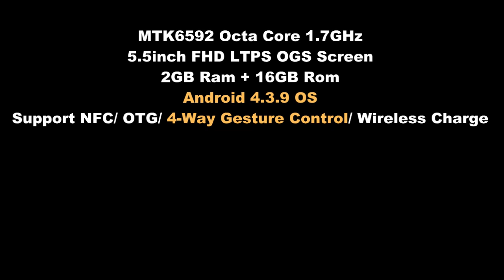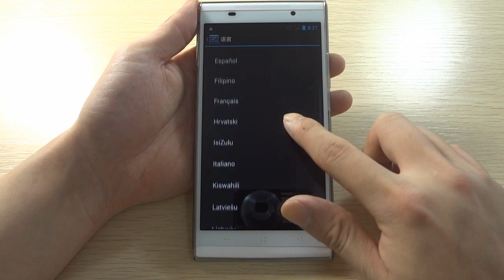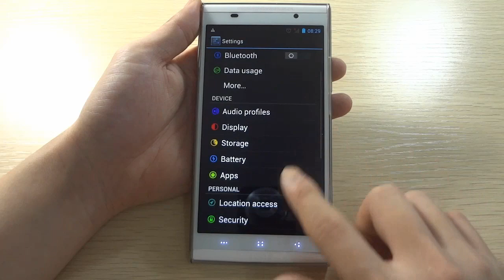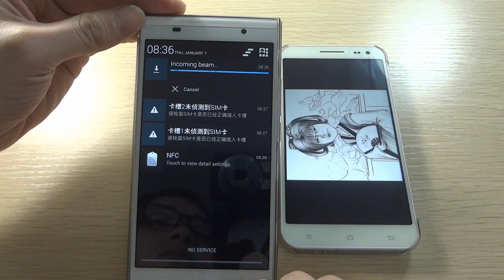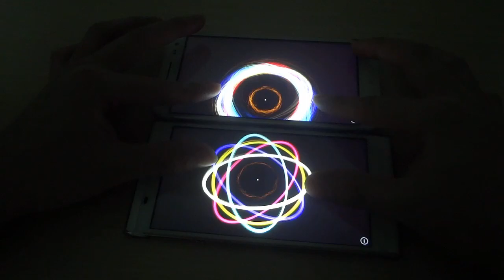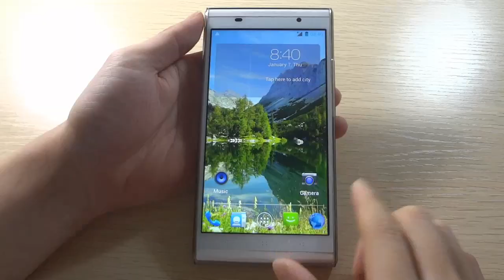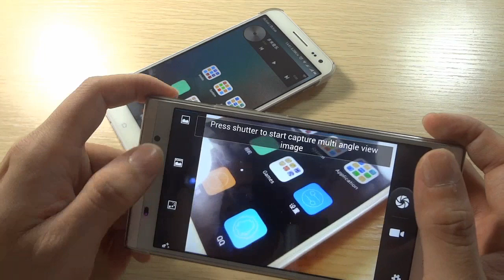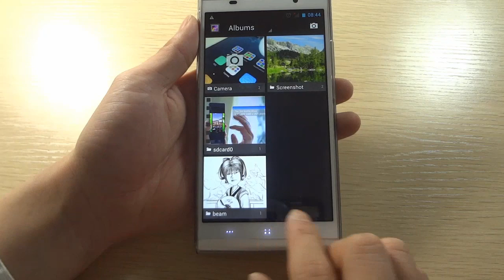Kingzone K1 Compared with ZOPO ZP998 Fantasy System Reviews